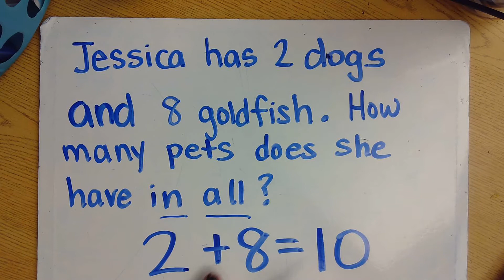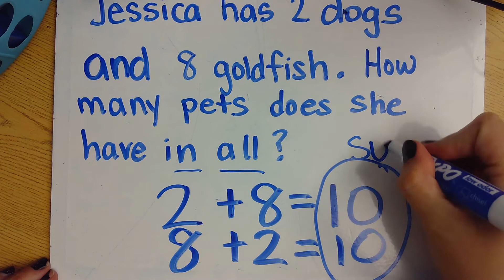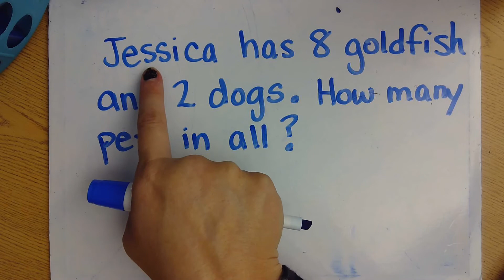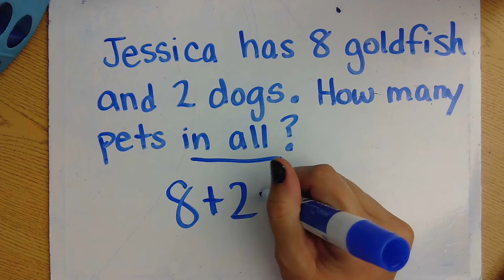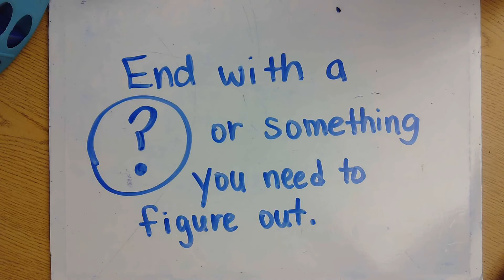Math Lesson 2.7 Part 1